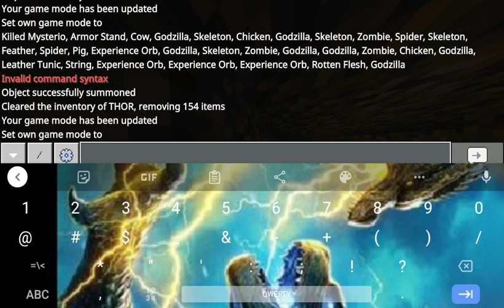l robbery spider man's suit in Minecraft but.........